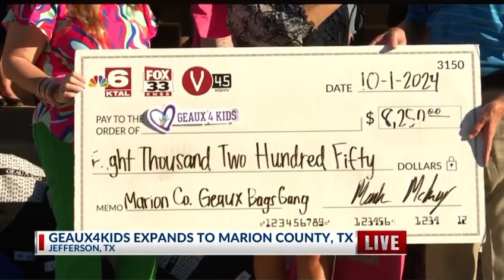KTAL: NBC6 Top Story…Geaux 4 Kids expands to Marion County, TX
Geaux 4 Kids expands into Marion County, Texas. 💚💜💛